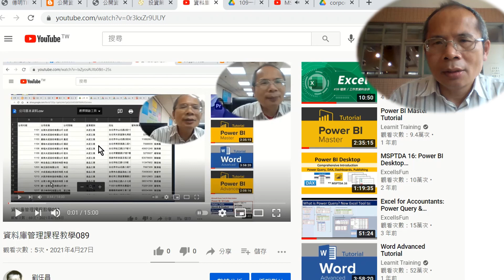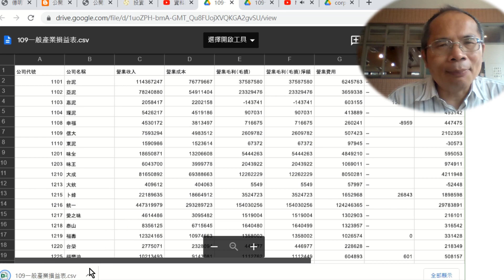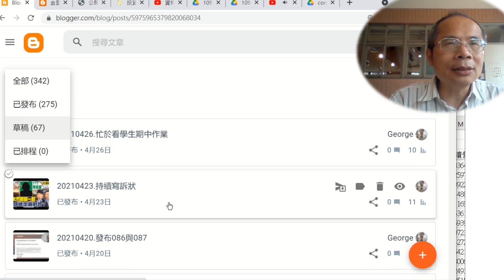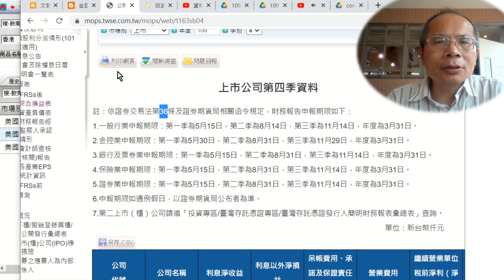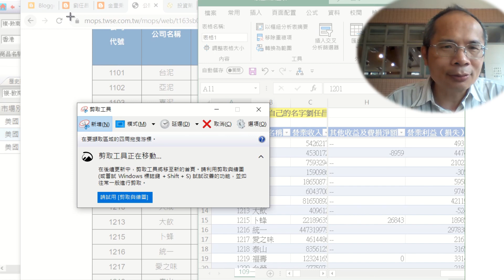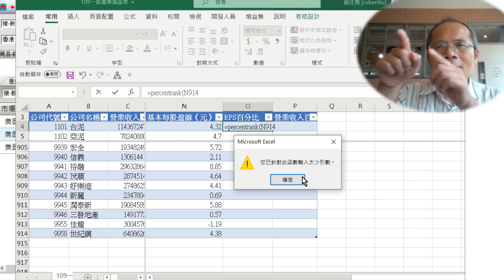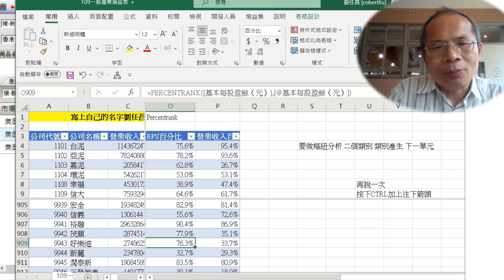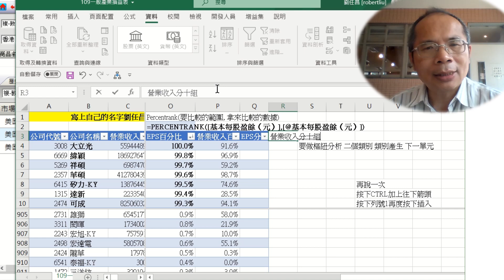資料庫管理課程教學090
利用公開資訊觀測站，下載一般產業109年損益表。EXCEL百分比函數PercentRank，以及資料表、排序、查詢編輯器的「僅建立連線」。

090與091共用的部落格標題：標題
「公開資訊觀測站,損益表,營業收入,每股盈餘,樞紐分析」